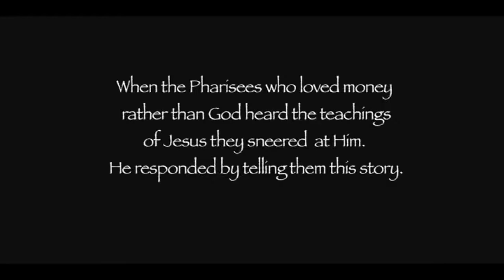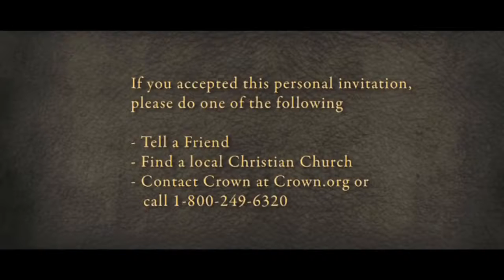The only two fate for humans, best depicted by the Parable of the Unnamed Rich man and poor Lazarus